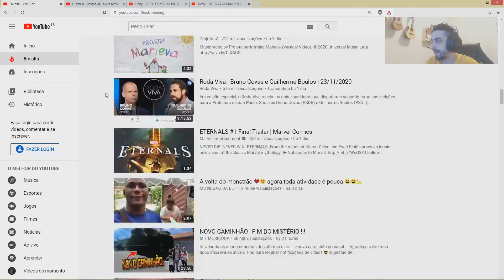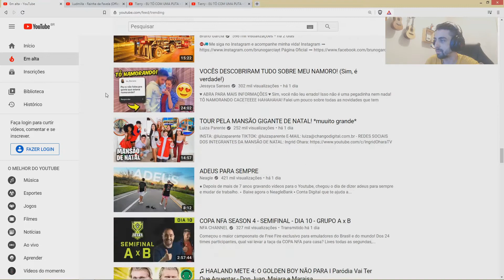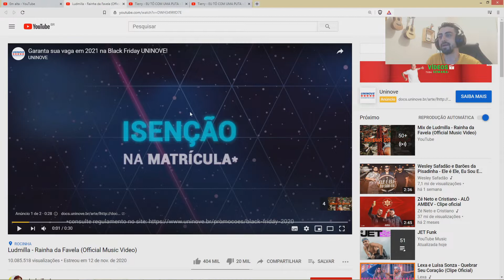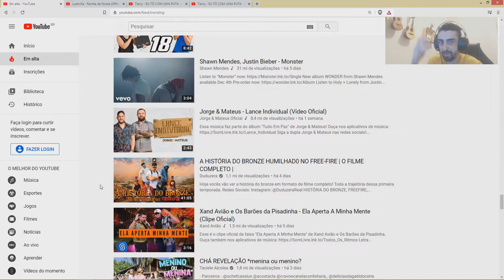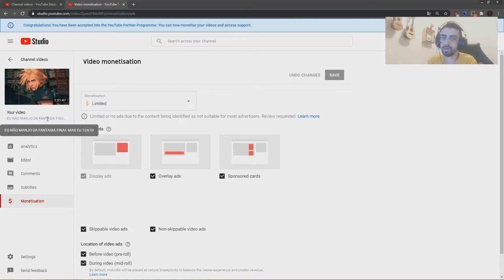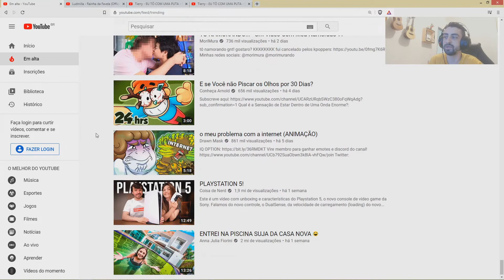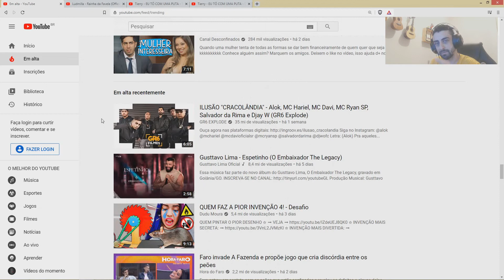Talk Fod@-se Parte 2